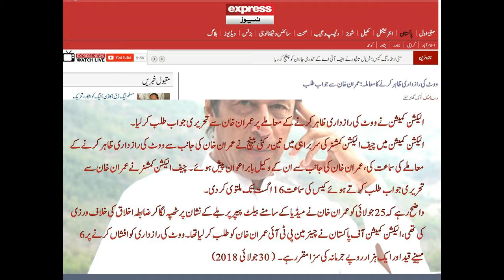عمران خان نے راز فاش کر دیا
Students of Spiritual Education, please come with us and make the environment of the world very peaceful, brotherhood and harmony in the social life.